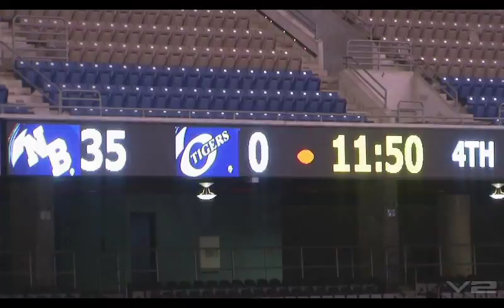New Braunfels Unicorns vs. C.C. Carroll Tigers: 11/21/09_Area Round Playoffs 2009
New Braunfels Unicorns: 42
vs.
C.C. Carroll Tigers: 14

Area Round Playoffs 2009
2nd half highlights only*